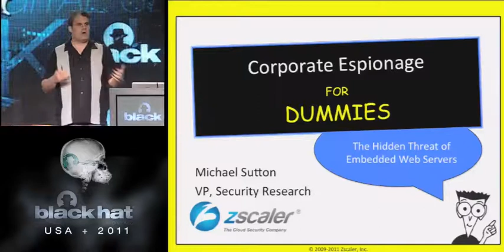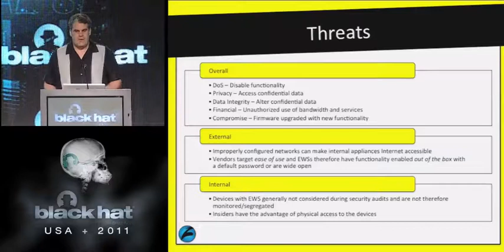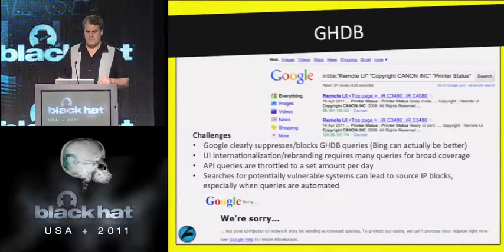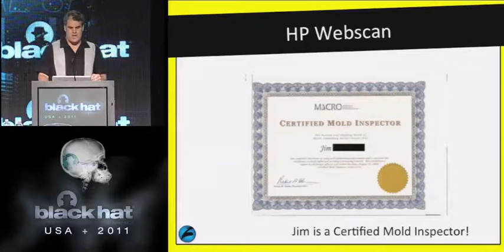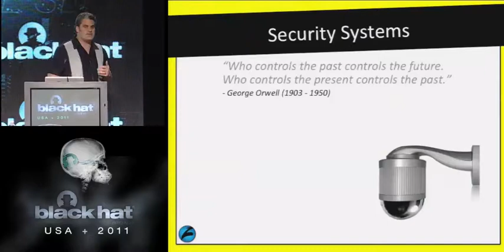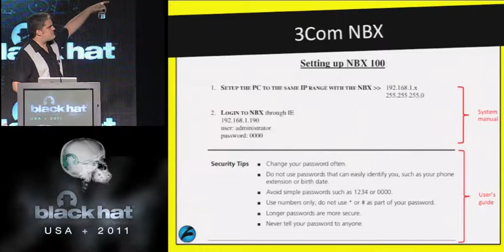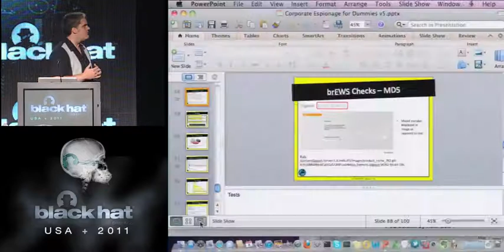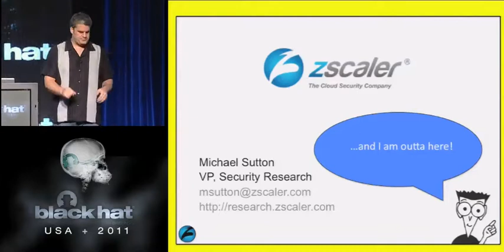BlackHat 2011 - Corporate Espionage for Dummies: The Hidden Threat of Embedded Web Servers